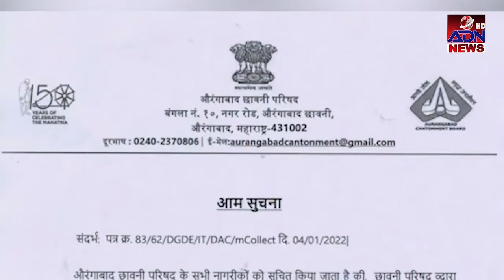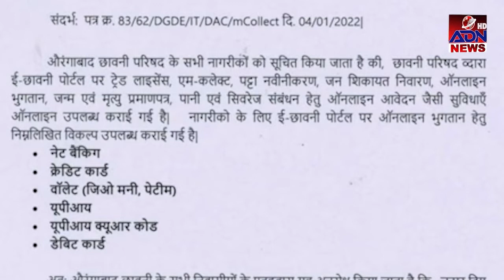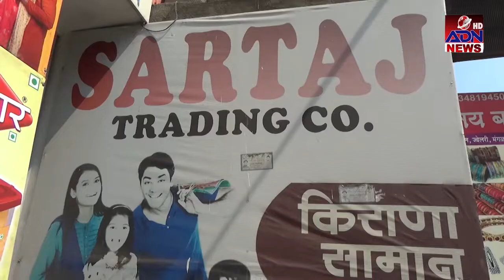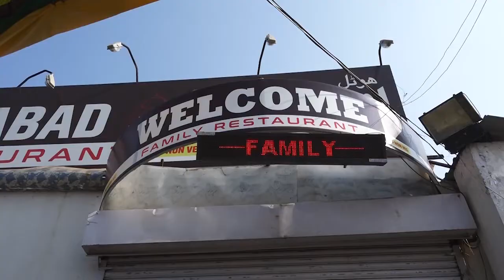ADN Marathi News 3pm Aurangabad 20/01/2022